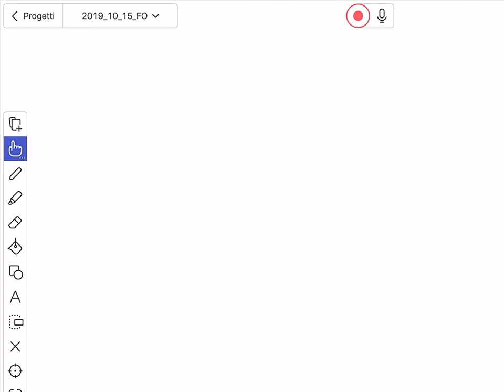2019_10_15_FO